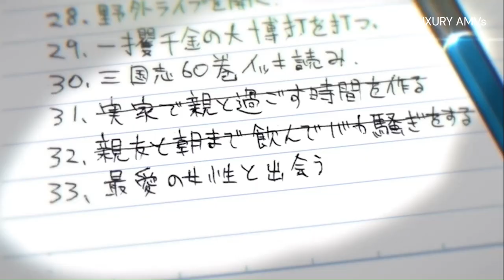Zom 100: Bucket List of the Dead AMV - Light Switch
Hello everyone, I hope you all are doing fine and well. Sorry for the wait I will try to do videos more often.
I love this music and hope you'll enjoy this AMV.

Anime used:
Zom 100: Zombie ni Naru made ni Shitai 100 no Koto, Zom 100: Bucket List of the Dead